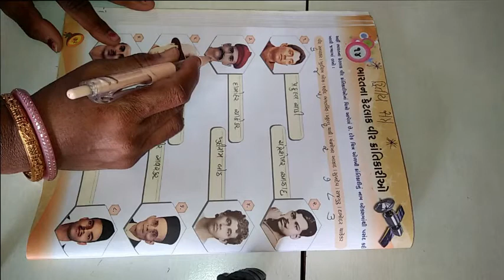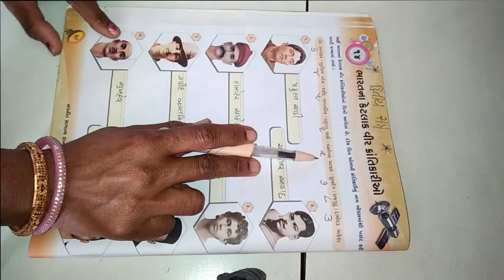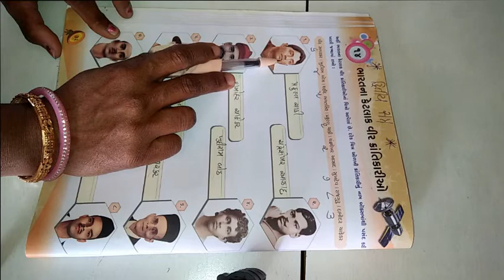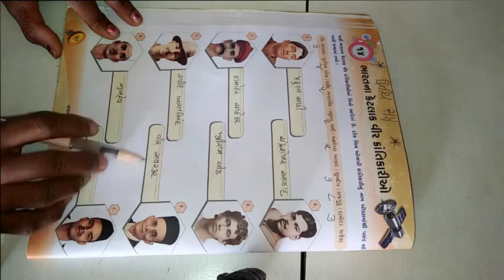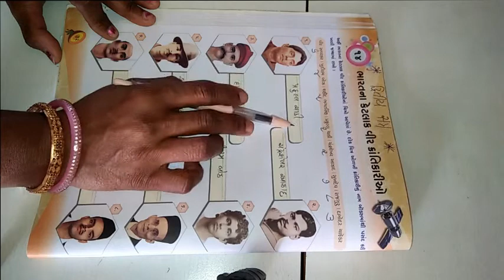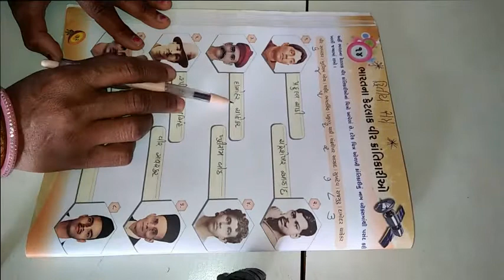ધોરણ ૪ વિષય સામાન્યજ્ઞાન પાઠ ૧૪ ભારત નાં કેટલાક ક્રાંતિકારીઓ